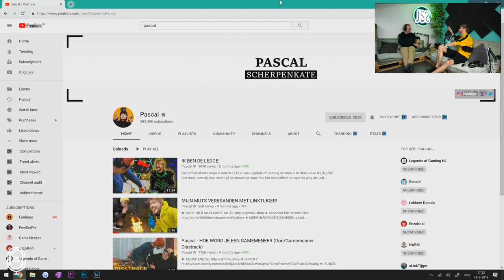Is Pascal WEL of NIET GESTOPT met YOUTUBE? - De Zolderkamer Podcast #29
Pascal is dit keer te gast.
Hij heeft een tijdje terug de keuze gemaakt om YouTube op een lager pitje te zetten en zich te focussen op een nieuwe baan!
Tijdens deze aflevering van de Zolderkamer gaan we daar wat dieper op in.
Is Pascal helemaal gestopt met YouTube?
Komen er nog video's binnenkort?
Wat houdt zijn nieuwe baan in?
Dit en meer in deze 29e aflevering van de Zolderkamer!